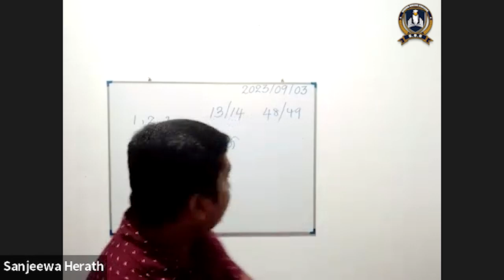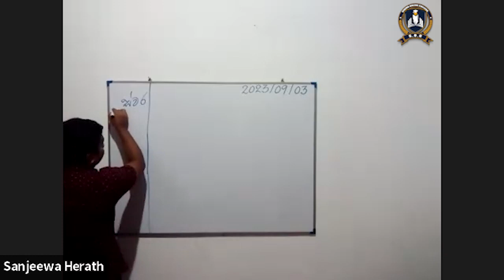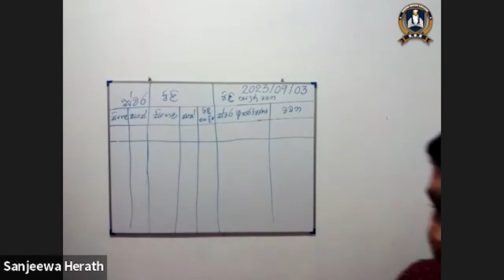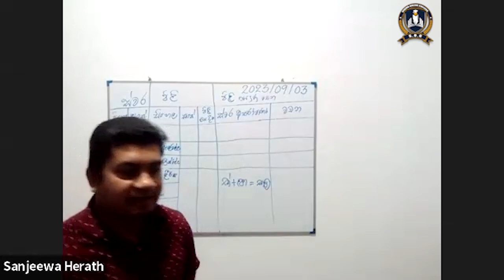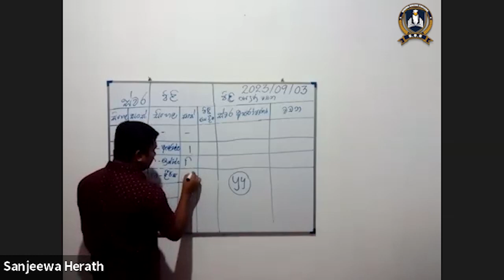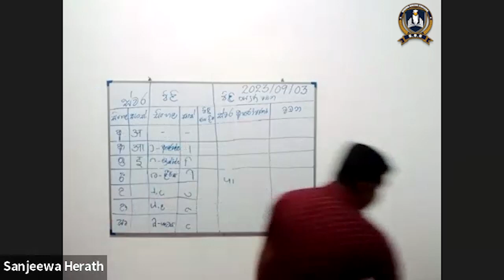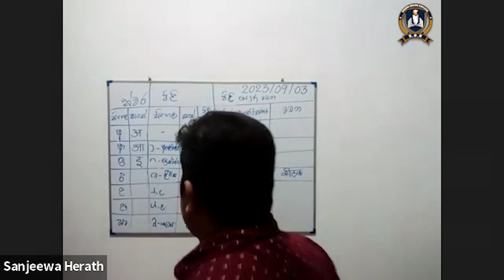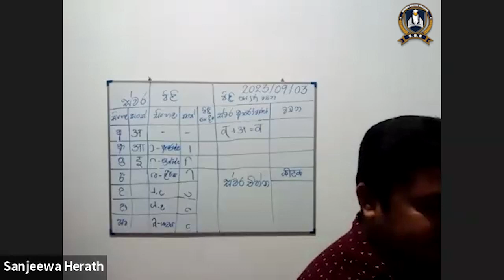Sanskrit 2024 Advanced Level | lesson 02 | Sanjeewa Herath